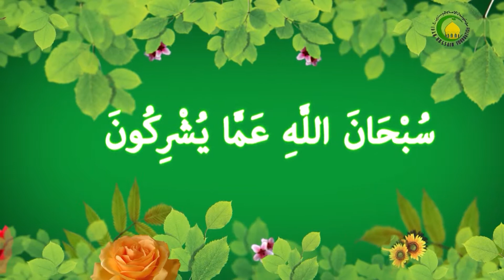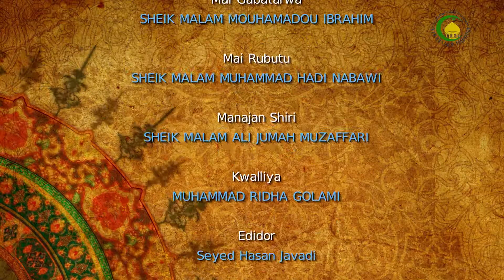44. Bayanin bacewar hau-hawa-Malam : Shekh malam Mouhamadou Ibrahim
Da zamu ce duk halitta Mumkinul Wujud ce, wannan zai jawo cewa babu lokacin da halitta ta faru a wannan duniya, saboda dukan Mumkinul Wujud mai bukatuwa ne zuwa ga wani, kuma munce dukan abinda muke gani yinsa akayi, In yazamanto kumi yana bukatar dalilin kasantuwar shi, kuma babu wajibul Wujud wanda zai samar dashi, ba shakka babu halittar da zata kasantu cikin Duniya.